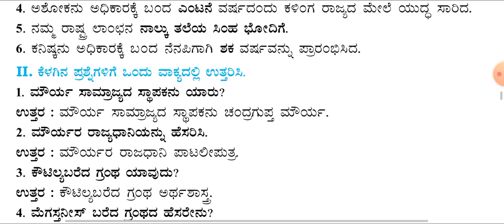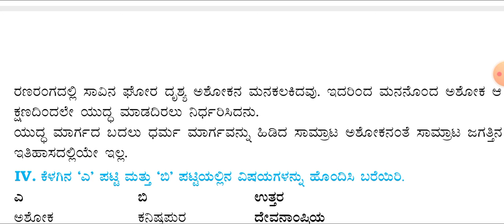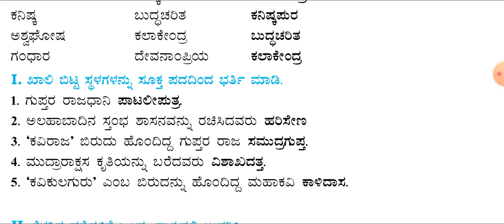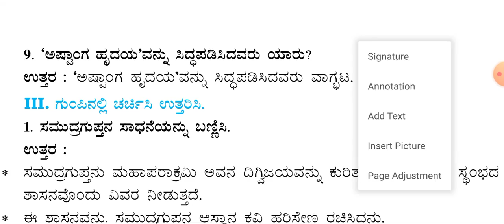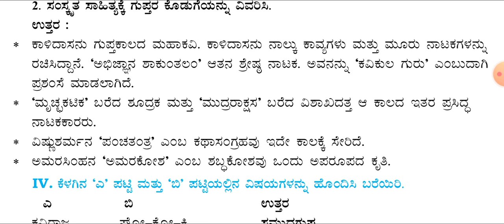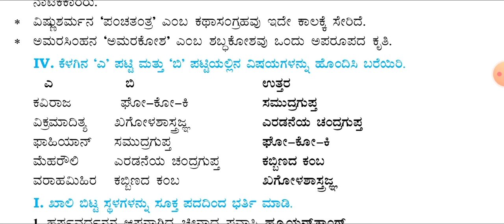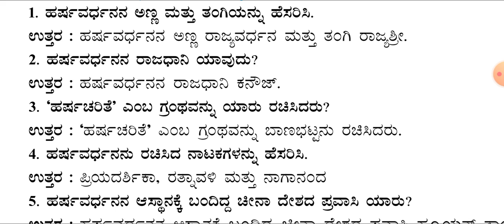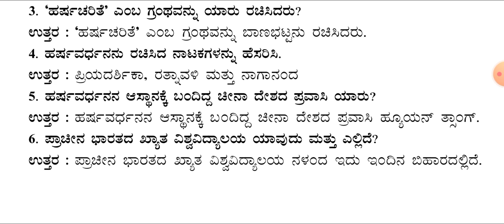CLASS 6| ಸಮಾಜ ವಿಜ್ಞಾನ | ಅಧ್ಯಾಯ 8 ಉತ್ತರ ಭಾರತದ ಪ್ರಮುಖ ರಾಜಮನೆತನ# ಅಭ್ಯಾಸದ ಪ್ರಶ್ನೋತ್ತರ@RKclasses-lrm